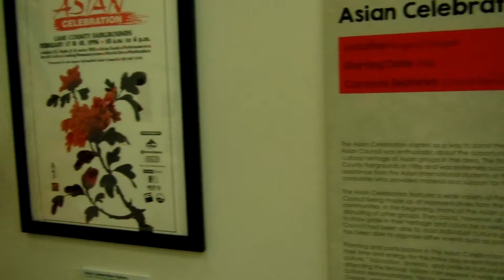Asian Celebration Items - Lion Dance Headdress !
On display at the Lane County (Oregon) Histrorial Museum. Lion headdresses and rare kite.